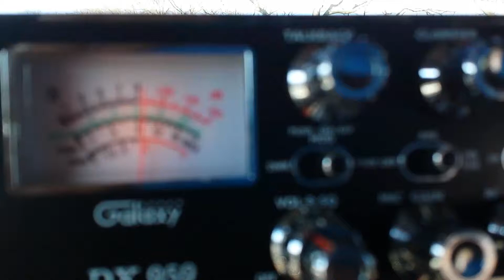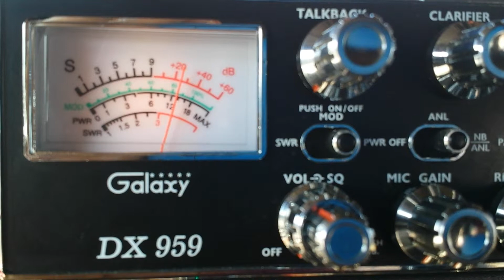#1, Chucky BYU AND 191NY